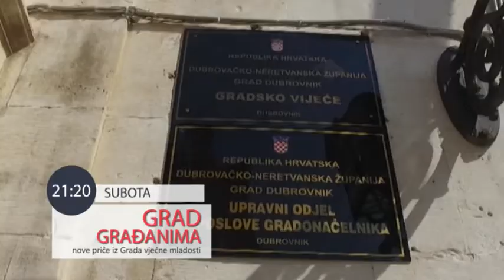GRAD GRADJANIMA 33 SUB